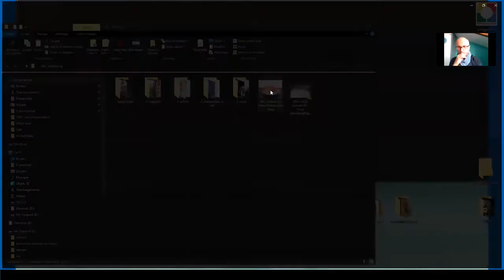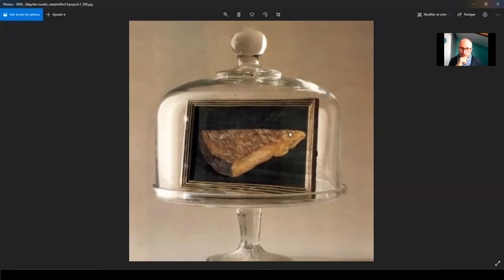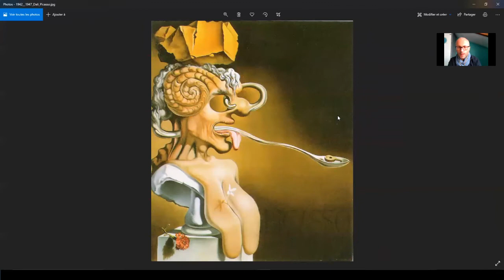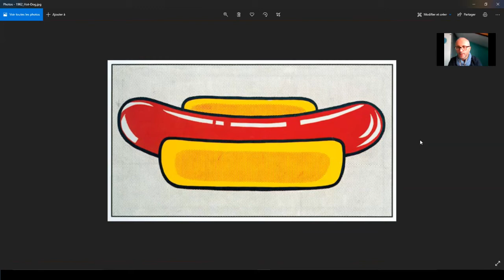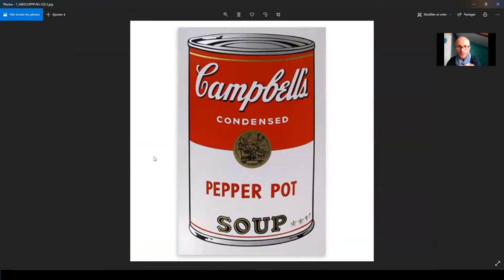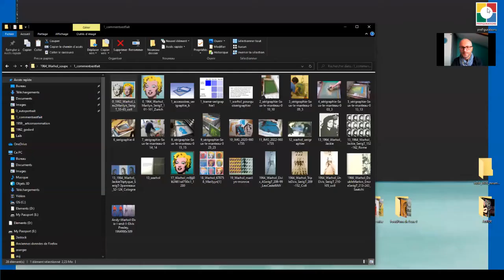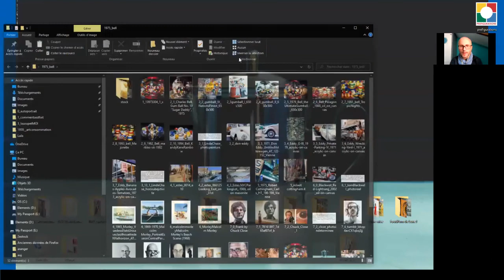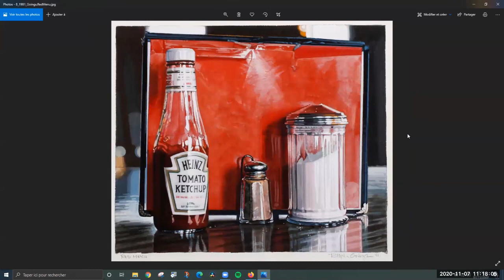La nourriture est un objet au 20è et 21ème, part 1 -Cycle HDA - A Table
La nourriture est un objet au 20è et 21ème , part1
Cycle Histoire De l'Art - A Table

Le 20e, les nourritures pop (La soupe de Warhol/
Nourriture déchet de Spoerri/ désirs de foodporn/ performances de Mac Carthy) et la
réponse de Chloe Wise au 21e.

Par Franck SENAUD
Sommaire :

0:00:00 intro
00:02:33 1959, art et consommation : le désir et les surréalistes
00:21:45 Nourriture et popartistes
00:35:43 Wayne Thibault
00:36:54 Godard , les années 60
00:39:36  1964 ,Warhol et les soupes
01:02:11  1965, Bell et hyperréalisme

Préfigurations, association de cultures ;-)